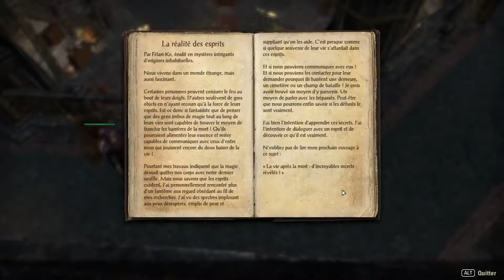The Elder Scrolls Online 206 Kami prend plein de quêtes à La Glénumbrie